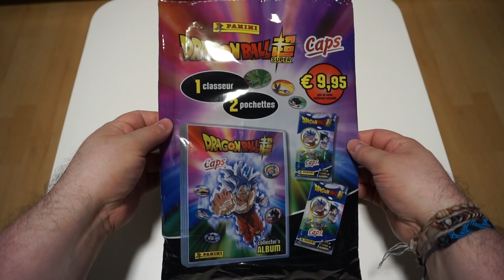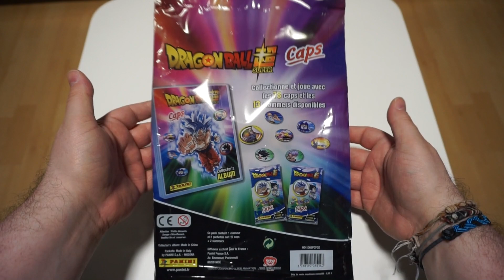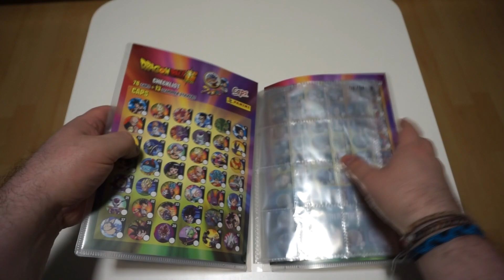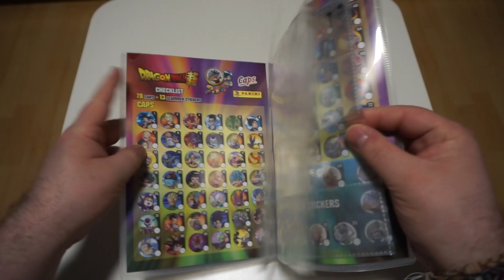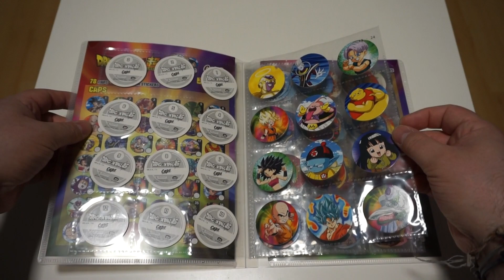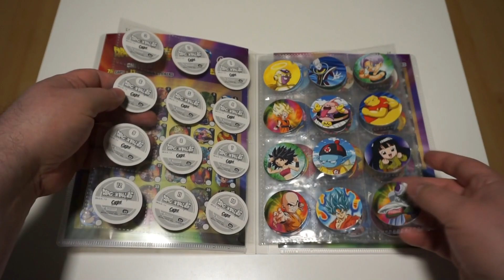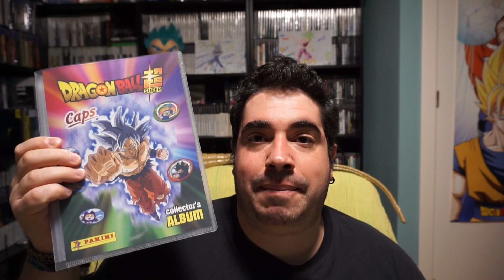DRAGON BALL SUPER - CAPS | COLECCION COMPLETA + ARCHIVADOR | COLECCION DE TAZOS | PANINI | UNBOXING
Hoy os traigo por el canal, la NUEVA COLECCION de CAPS (TAZOS) de DRAGON BALL SUPER. Una COLECCION lanzada por PANINI, de momento, en FRANCIA!! Os muestro la COLECCION COMPLETA en su ARCHIVADOR OFICIAL!!!

Si os apetece compartir conmigo vuestras colecciones, ya sea en fotos o en vídeos o, simplemente queréis contactar conmigo, podéis escribirme a:

PSN: Chimoxs
XBOX: YorsZ